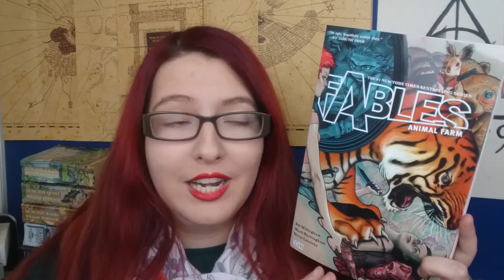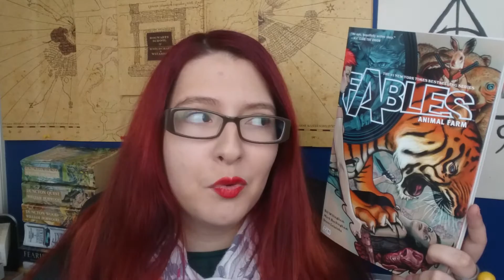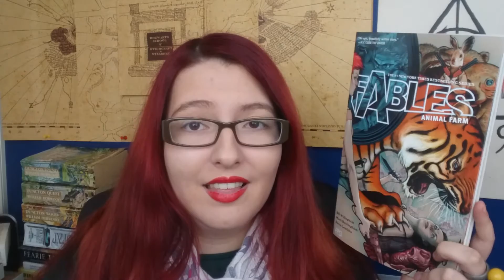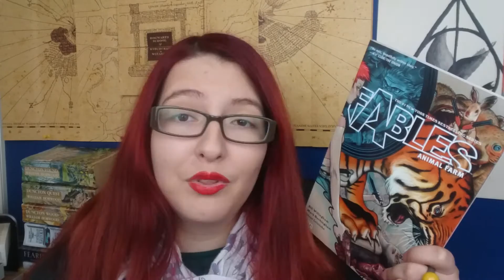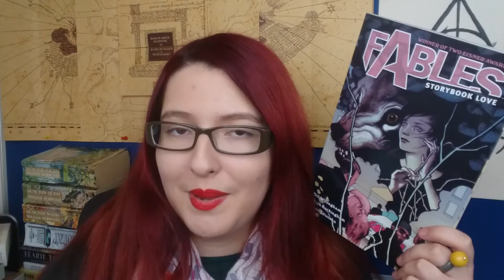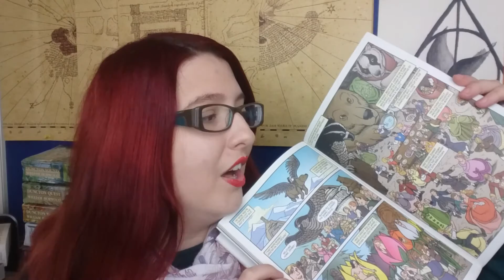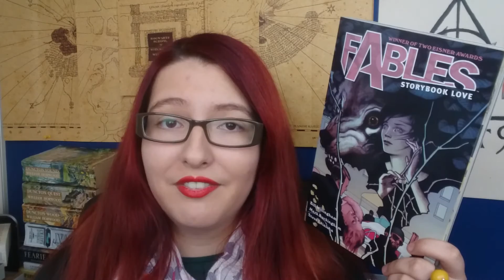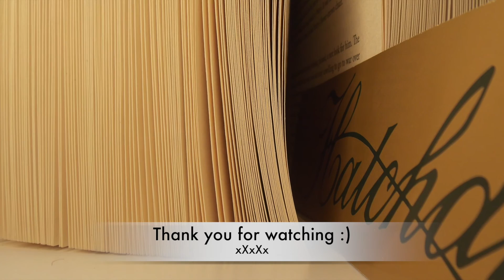Fables Vol #2 & #3 reviews by Bill Willingham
My thoughts on Fables Vol. 2 and Vol. 3. Let me know what you thought below :)